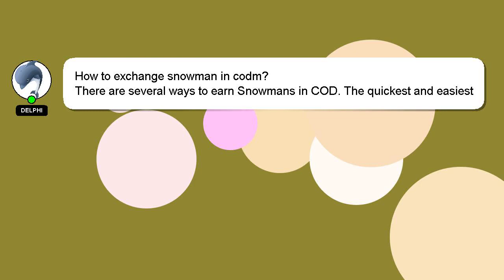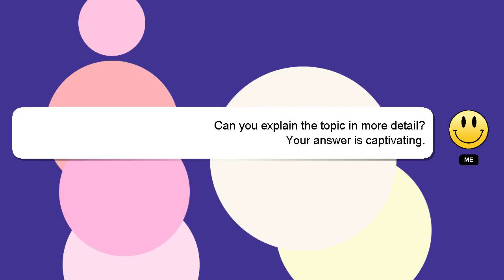How to exchange snowman in codm?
A brief presentation of myself, Hey, I am Delphi. I can provide you with assistance to help you answer your questions. - How to exchange snowman in codm?

If you require more detailed information, please don't hesitate to comment or chat with me. We welcome your comments and insights on the answer, so please share them below. Your answer will be recognized and appreciated, and I will 'heart' it to show my appreciation.

*2 What we are experimenting :*